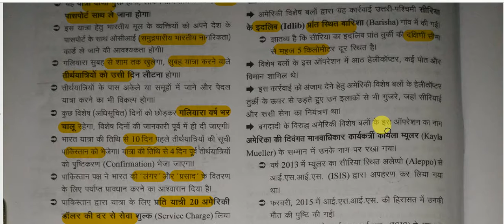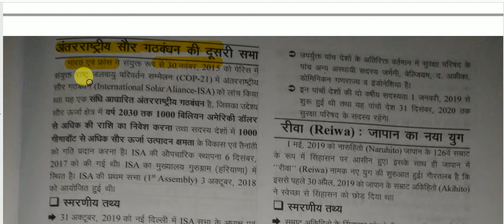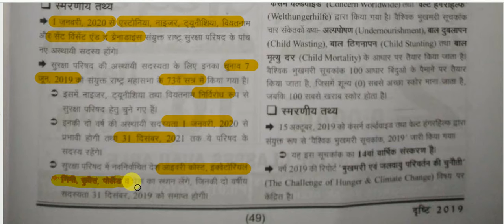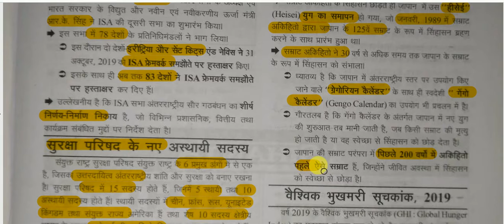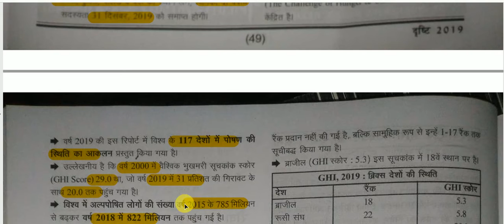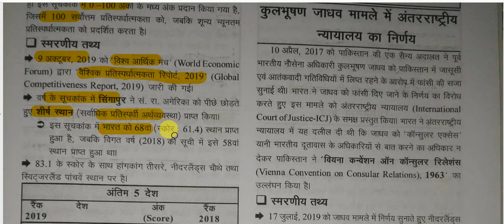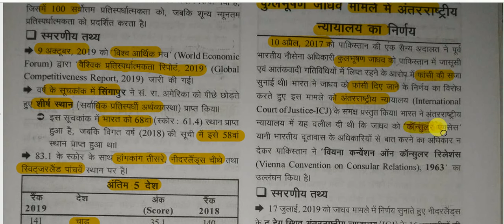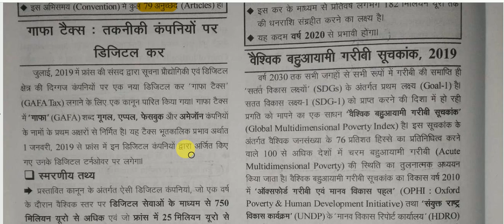सम-सामयिक घटना चक्र 2019 ||अंतर्राष्ट्रीय परिदृश्य |अंतरराष्ट्रीय प्रकरण -2